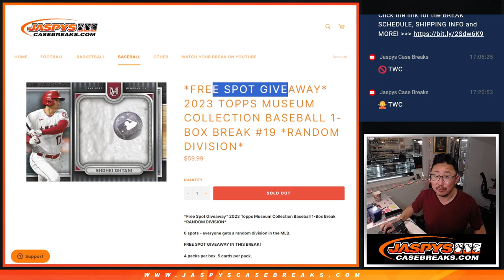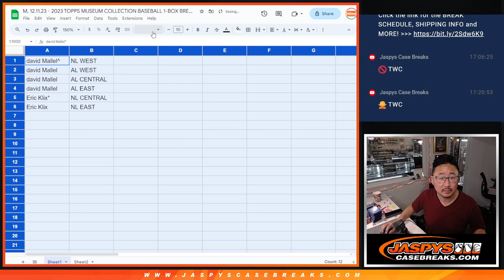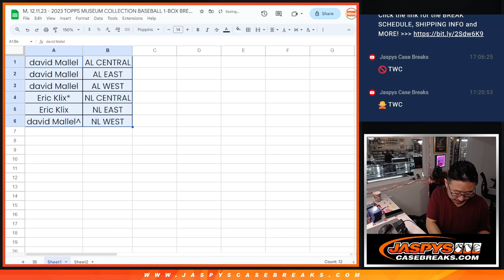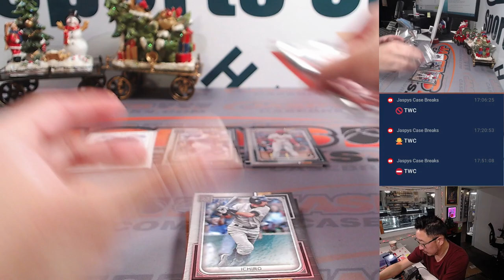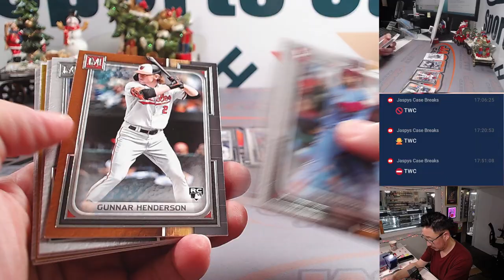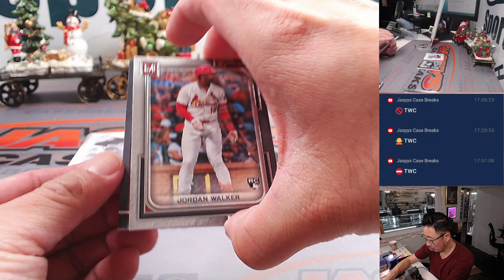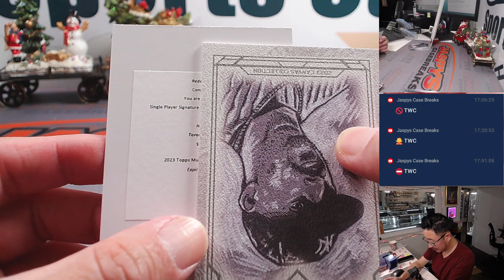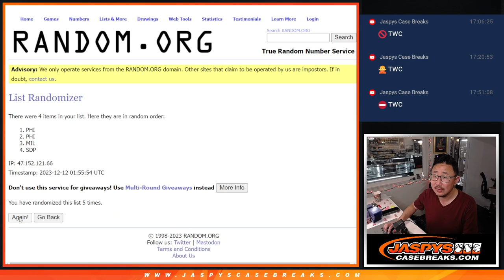M, 12.11.23 - 2023 TOPPS MUSEUM COLLECTION BASEBALL 1-BOX BREAK #19 *RANDOM DIVISION*